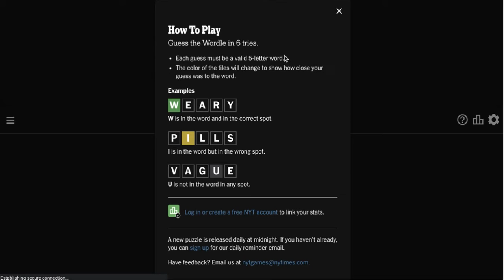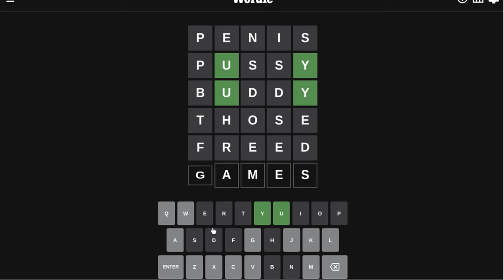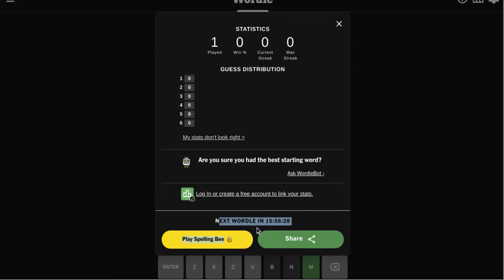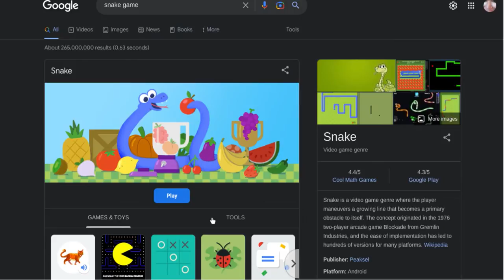Playing web games so the cartel doesn't kill me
Yo wassup y'all I'ma bout to bust in the moment but with there's more!!!

There isn't this is all your getting out of my channel